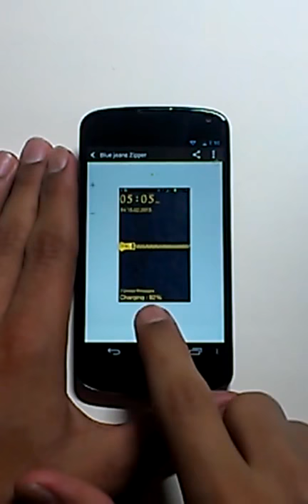Blue Jean Zipper Go Locker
Blue Jean Zipper Go Locker (android)